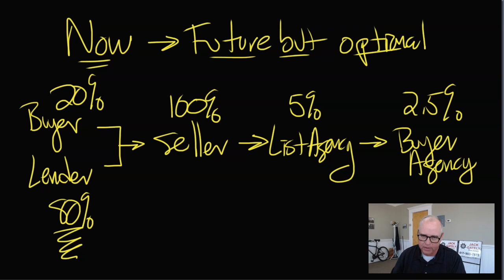MSLPIN Settlement: Follow the money | Outstanding questions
A follow up the the original MLSPIN vs Nosalek settlement video.  Will there be unintended consequences that actually weaken representation for buyers and sellers?